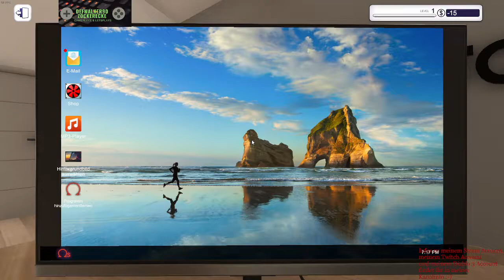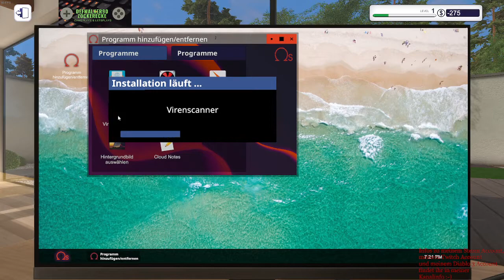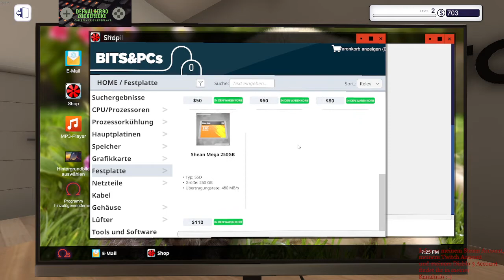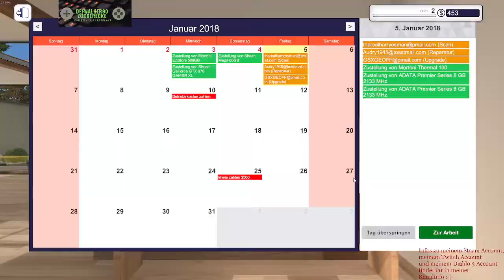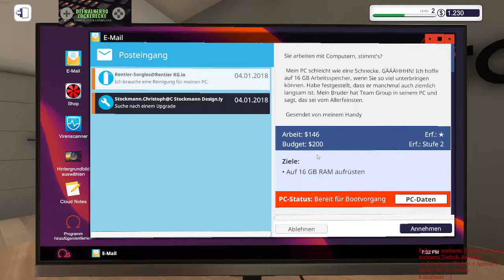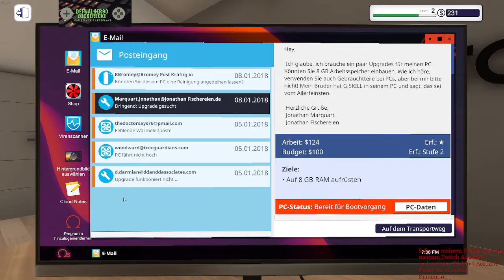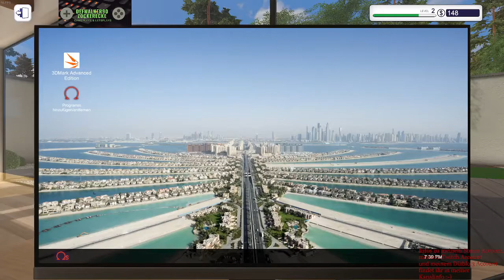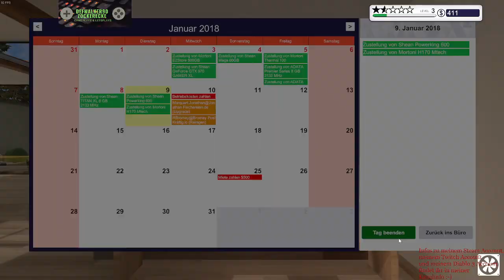Pc Building Simulator Deutsch (no commentary) Fractal Design Workshop , starten wir bei 0 ; # 1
Hey Leute, hier ein Lets Play zum neusten DLC Fractal Design Workshop :-).
Mir persönlich gefällt der neue Workshop richtig gut, der seperate Raum, darin der Kamin, durchgehend die Sonneneinstrahlung wodurch wir keine direkte Beleuchtung brauchen und unsere monatlichen Kosten auch noch sehr gering halten können uvm :-).
Zudem habe ich mit dem und den darauf folgenden Lets Plays vor euch die neuen Updates zu zeigen, bzw das große Update: heißt wir starten bei 0, schalten immer weitere neuere Grafikkarten, CPU´s, Festplatten, Gehäuse uvm mehr frei :-).
Es werden weitere Lets Plays dazu folgen :-).